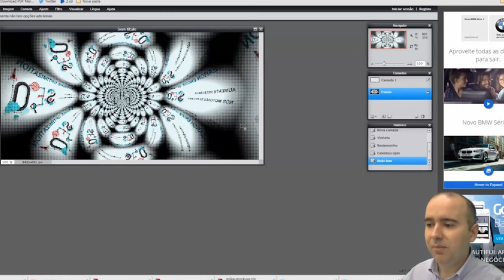aula demonstração curso de criação de conteúdos edição de imagem